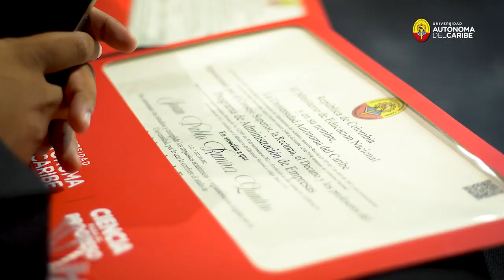Ceremonia de grados, julio 26 de 2024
¡Revive en Uniautónoma un momento inolvidable para todos!